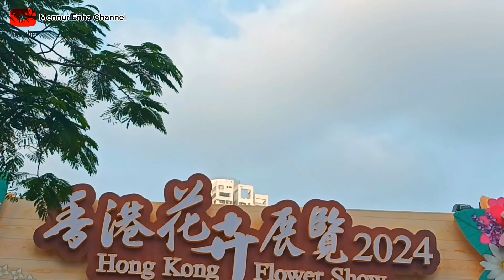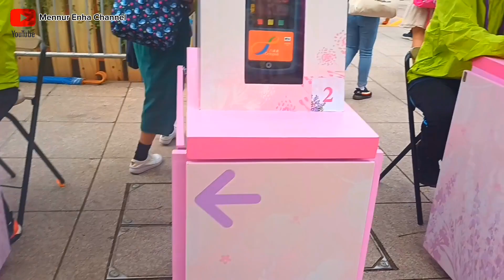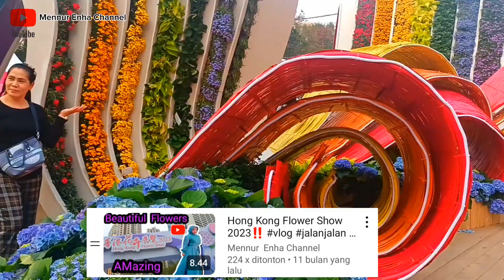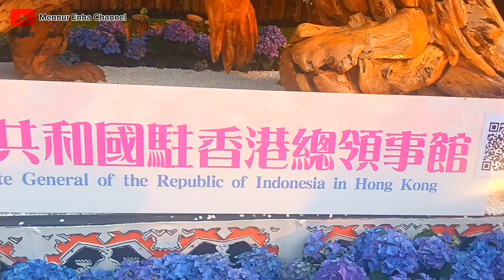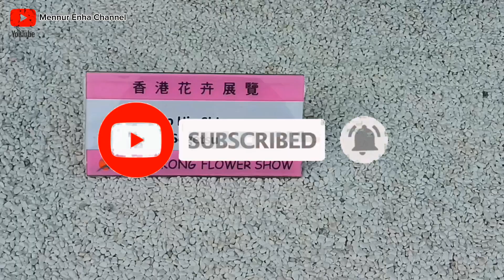HONGKONG FLOWER SHOW 2024‼️RAMAI PENGUNJUNG#hongkongflowershow2024